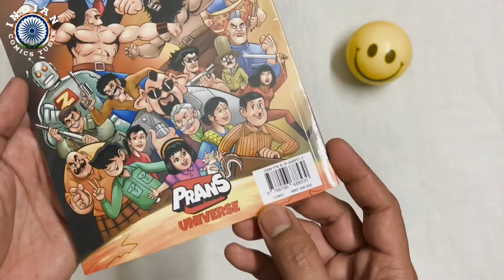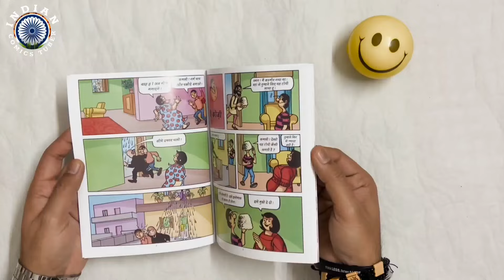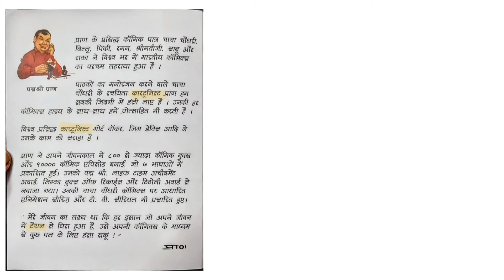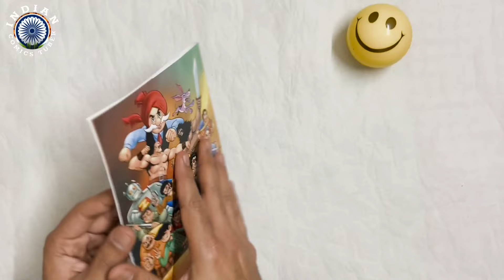Old Diamond comics reprint | Raman aur Barish Comic in Hindi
Old Diamond comics reprint | Raman aur Barish Comic in Hindi | Raman Comics
Raman aur Barish Comic in Hindi: Latest Edition Featuring Artwork by Prans
Iconic Indian comic "Raman aur Barish", featuring Chacha Chaudhary and Sabu in exciting adventures. Nostalgic collectible edition, perfect for 90's kids, reliving cherished memories. Timeless hit series, adored by millions of fans for its captivating storytelling. Thrilling escapades, humorous encounters, brought to life through vibrant artwork.